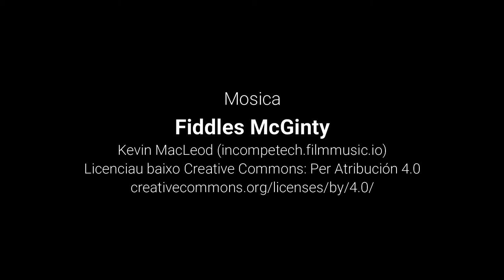La suerte del mercadé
Una historia d'un mercadé que recorreba tot Sobrarbe.